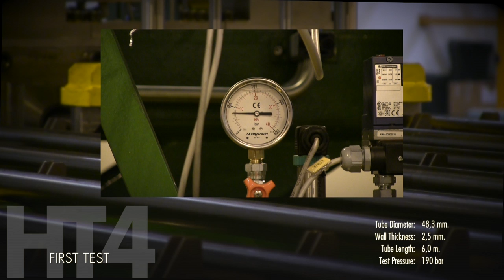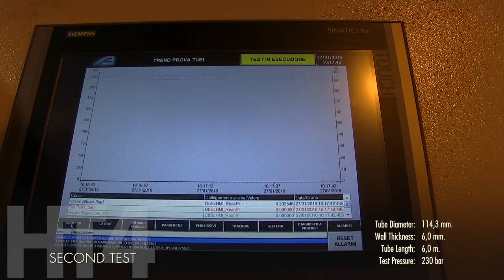Adda Fer Hydrotest HT4 Argentina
Adda Fer Meccanica - Tube Industry Solutions -
Tube Finishing Lines - Hydro-test HT8

Adda Fer is a leading Italian company specialized in engineering and manufacturing of plants for production of electro-welded tubes and coil processing equipment.
Adda Fer has consolidated a know-how that allowed the company to focus its activity on engineering and manufacturing of brand-new equipment “tailored-made” on Customer’s needs.
With a clear orientation towards the international market, Adda Fer has supplied several production plants around the world increasing the popularity of the brand, which became a synonymous of quality and reliability.
Adda Fer product range
Electro-Welded Tube Mills: Complete profiling units, Strip Accumulators, Strip Joint Benches, Cut-Off units.
Tube finishing lines: hydrostatic test, end facers, automatic packing lines, tube handling units.
Cold Forming lines: road barrier lines, roll forming lines, lighting poles lines.
Coil processing lines: slitting lines, cut to length lines.